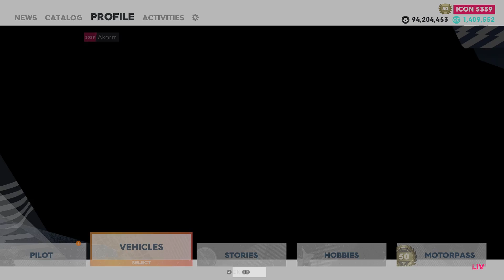The Crew 2: "Space Kid" Story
Timeline:
00:00 Step 1/8 "Farm in Kansas"
02:44 Step 2/8 "Elementary School"
04:03 Step 3/8 "Summer Camp on a Lake"
08:37 Step 4/8 "Pikes Peak Observatory"
17:54 Step 5/8 "Space Industry"
29:16 Step 6/8 "Cape Canaveral"
33:28 Step 7/8 "The Shuttle"
40:27 Step 8/8 "House in Florida"